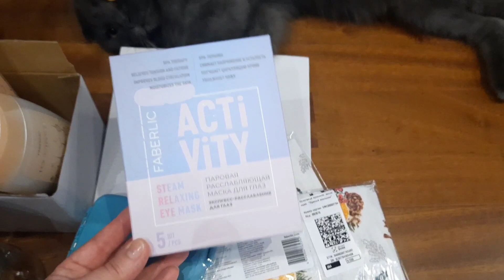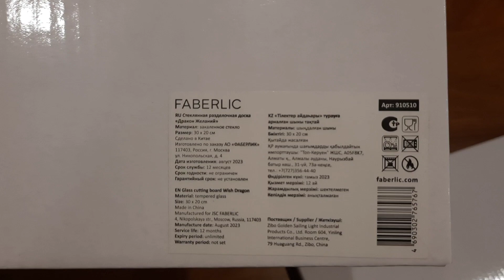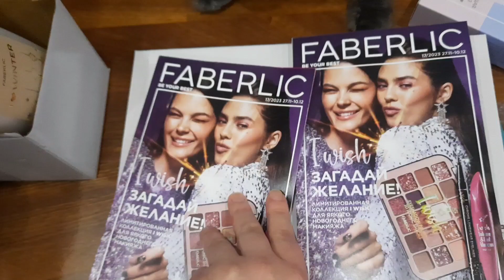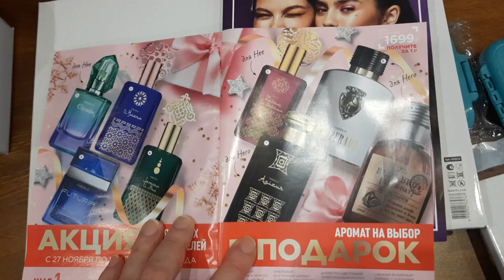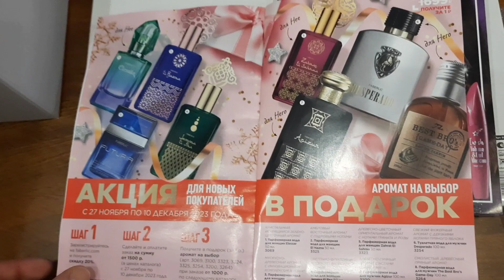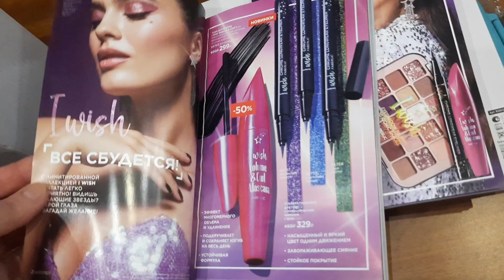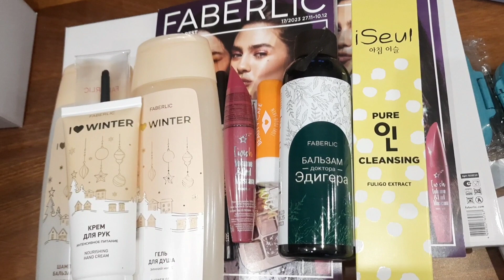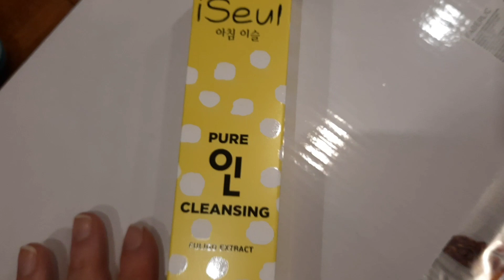🎆🔥Фаберлик/Новогодняя коллекция посуды Пряный апельсин🍊🎄Дракон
Все показанное покупалось за личный счет и не является рекламой.